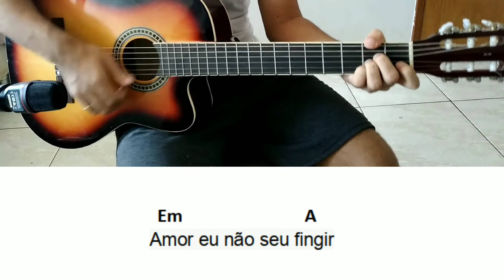COMO TOCAR "UMA CHANCE PRA NOS DOIS" MANO WALTER, TARCISIO DO ACORDEON NO VIOLAO SIMPLIFICADA